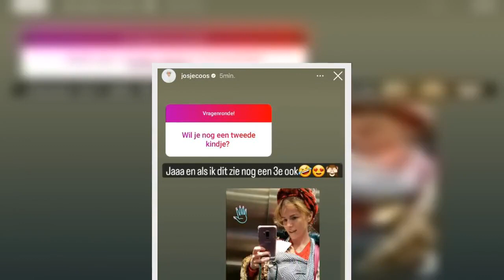Ex-K3'tje Josje Huisman kondigt groot nieuws aan over gezinsuitbreiding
Kamari, het zoontje van Josje Huisman wordt binnenkort vier jaar oud. Het perfecte moment voor een tweede kindje? Het ex-K3’tje vertelt er zelf meer over.